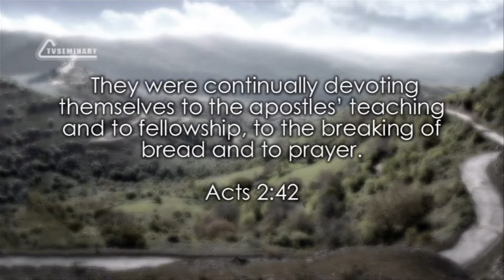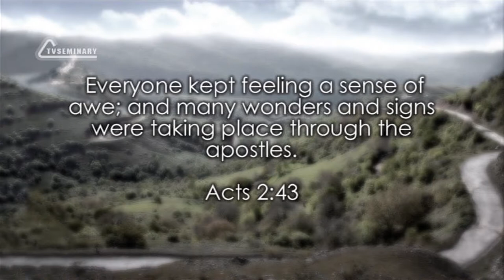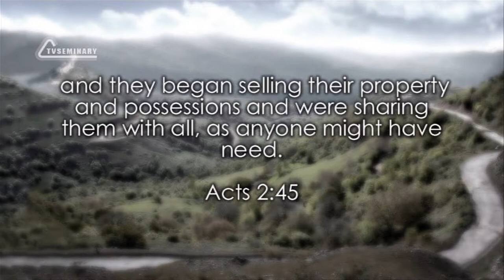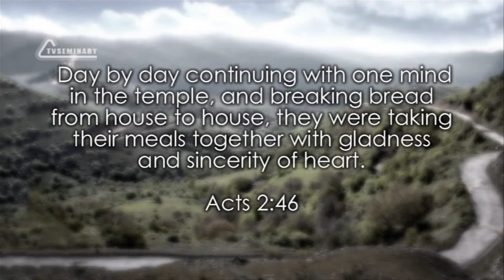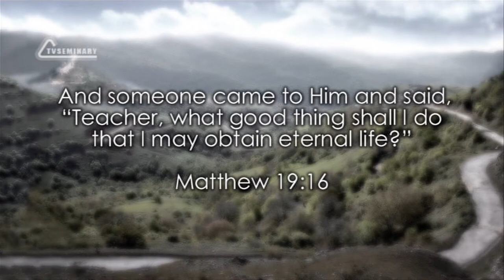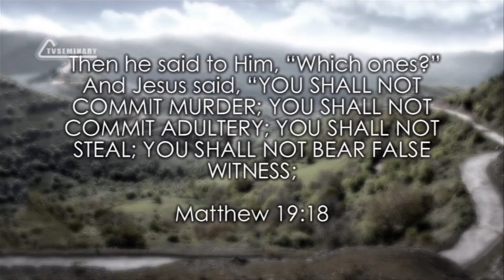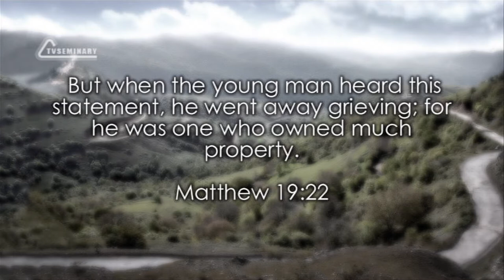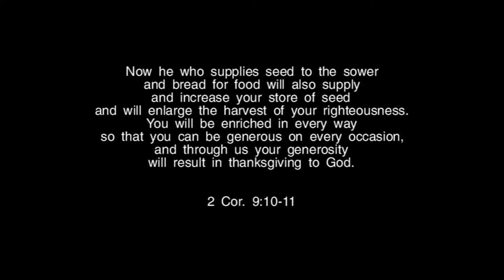TVS BS232 09